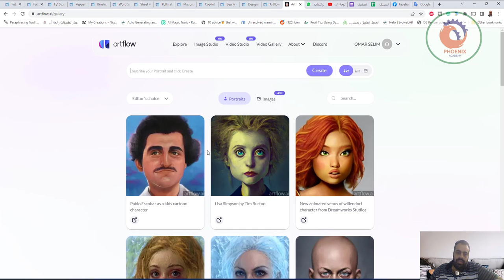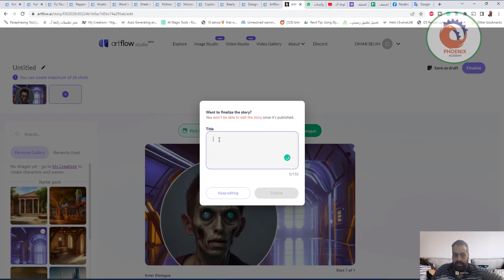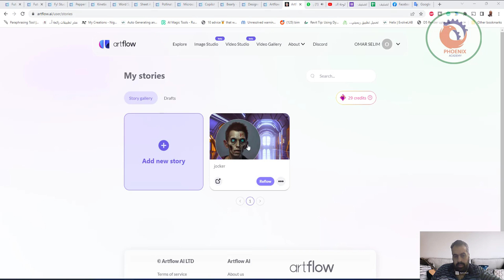حول الأفكار بسهولة إلى قصص متحركة ودع الإبداع يتدفق يتيح لك Artflow ai إنشاء قصص الرسوم المتحركة ال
❤️ روابط التواصل
✅ انستجرام